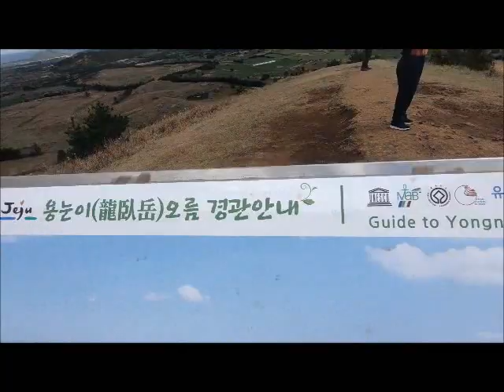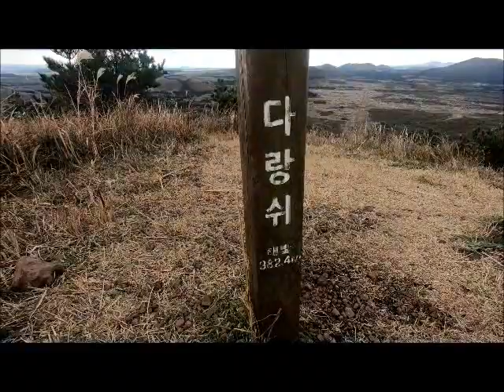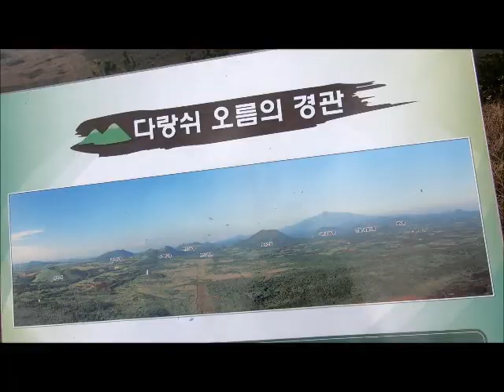용눈이오름&다랑쉬오름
전에 촬영한 파일이 나라 간줄 알았는데 다행이 복원 하여 다시 영상 올립니다.
이날 참으로 힘들게 올랐던 다랑쉬 오름 너무 힘드네요 !!!
진짜 힘듬 ㅎ;;;;;